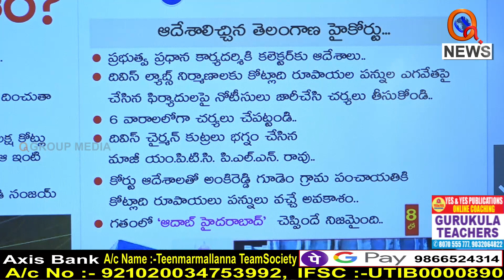Morning News Updates :Aadab Hyderabad Highlights 06-12-2022 | Shanarthi Telangana e-paper